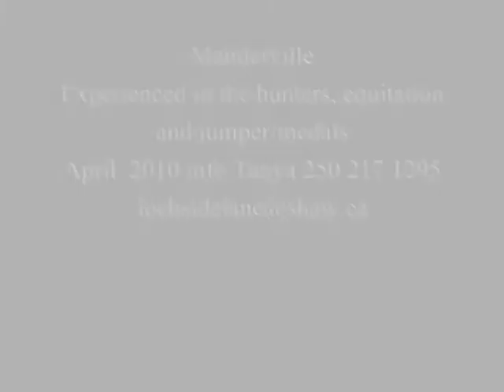Manderville April 2010.wmv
Manderville, suitable for low hunters jumper medals Nice character, fun and simple to ride, good experience